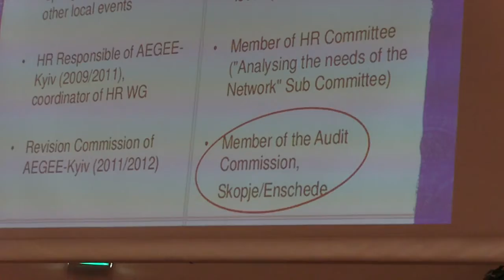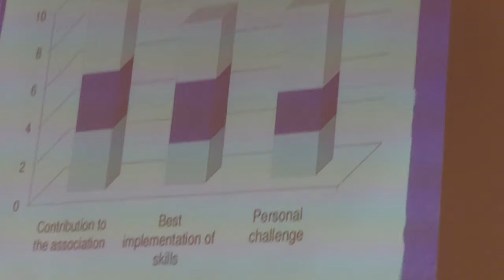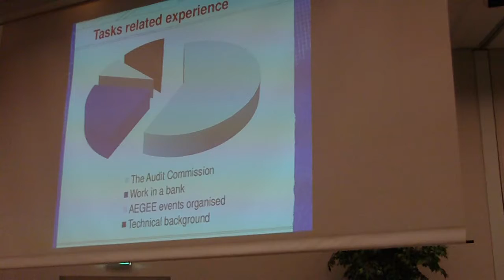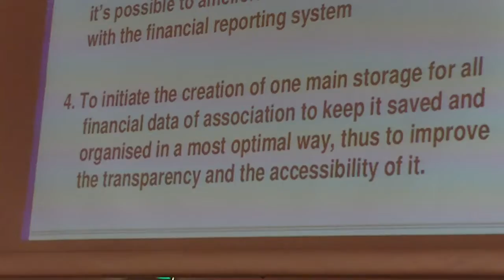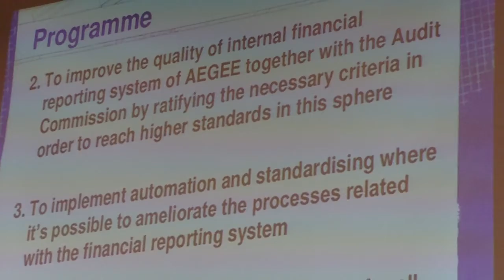AEGEE Agora Enschede 2012 - Friday - CD Financial Director candidate - Anna Gots